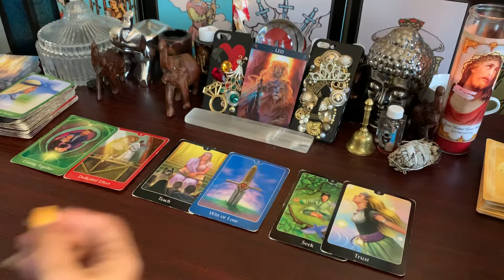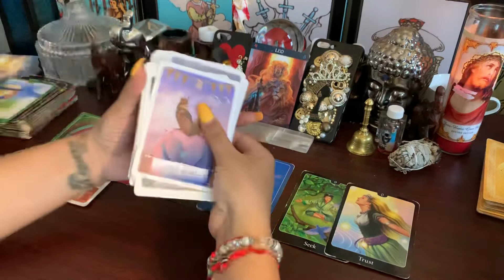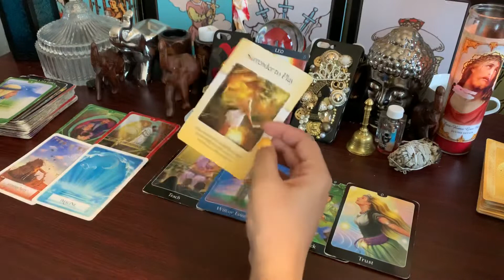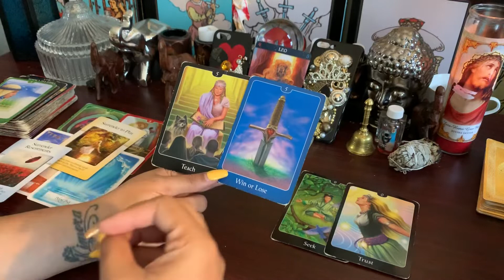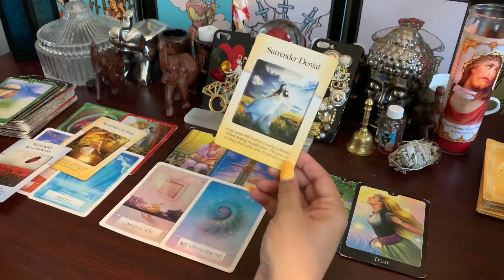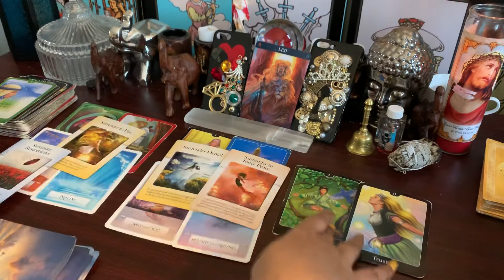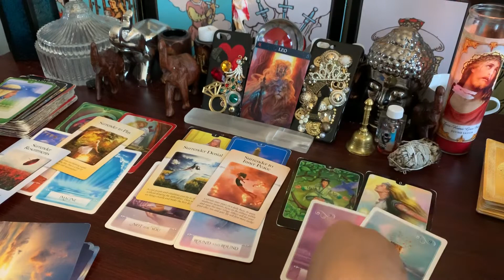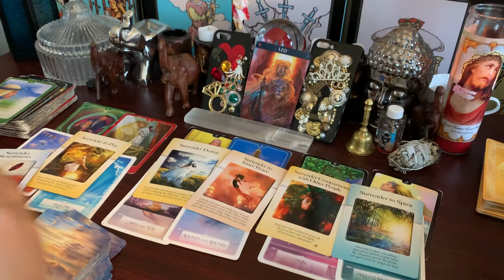LEO ♌️ READ MAY 2020-🚑 EMERGENCY THIS NEEDS TO BE ADDRESSED IMMEDIATELY!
Energy is fluid , this can be your past , present or future  and also , energies are interchangeable. So use your discernment as to which characteristics that are being described belongs to you 🙂.
FOR MY PRODUCTS AND SERVICES ✨